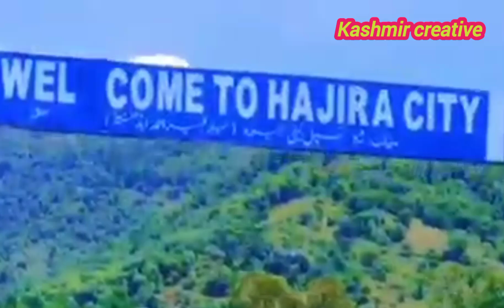Hajira city Azad Kashmir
kashmir is heaven on Earth Kashmir is peradise on Earth
video artist,, Muhammad Anas
uploaded by Kashmir creative official